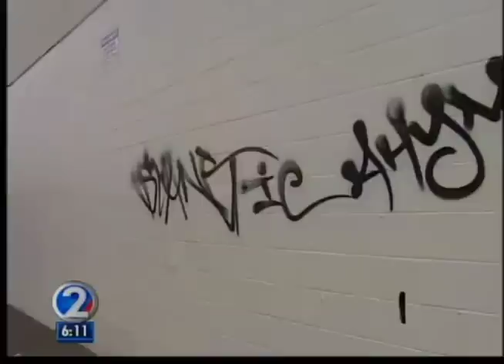New technology brings ease to erasing graffiti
A lot of folks spent many hours sprucing up around the convention center so top world leaders would have a good impression of Hawaii.
APEC is gone and now the graffiti is back, but the cleanup crews get the last laugh on this one.

24/7 security around the convention center during APEC deterred graffiti. But now this.

"Security for APEC was here til Sunday evening midnight. And Monday morning I drove by at 5:00 a.m. and it was already there. So, in a matter of five hours," said Jean Remigio from Diamond Parking Services.

But there is good news in the fight against graffiti. It took just minutes to remove the vandals' work, using alcohol and paint thinner.

Just before the APEC meetings got underway a number of folks cleaned up the area, with G.P. Roadway Solutions putting on the finishing touches.

"The Saturday we did this project here I think the Lieutenant Governor was here, Peter Ho, from Bank of Hawaii. There were several dignitaries here helping with the painting and stuff. And we just added on the final coating which is the micro-guard," said Bill Paik of G.P. Roadway Solutions.

And that micro-guard acts as a shield that won't allow graffiti to stick, but it's not cheap.

And using the paint thinner and alcohol won't affect the sealant, or the buildings paint.

"I think if you put it on. I think the beauty about the product is that once you put it on you would have to abrade it off. So paint won't stick to the product," Paik says.

And Paik says the sealant should give a decade of graffiti protection.

"Luckily we have friends like Mr. Paik who offer suggestions on what we can do to combat this because this is going to happen no matter what," Remigio says.